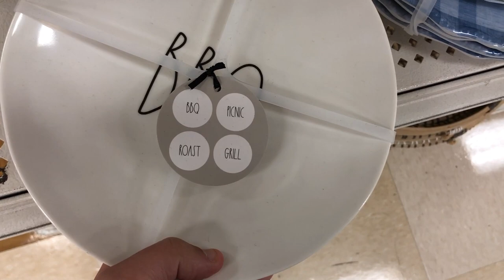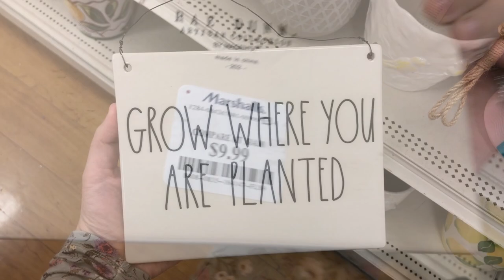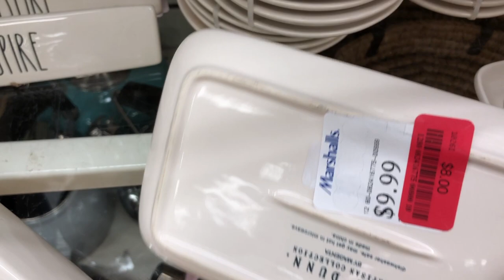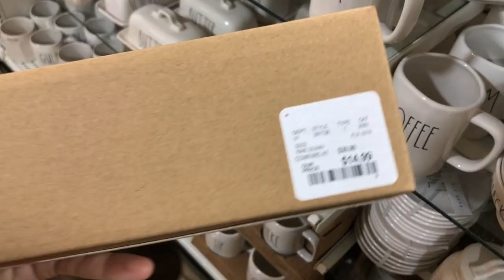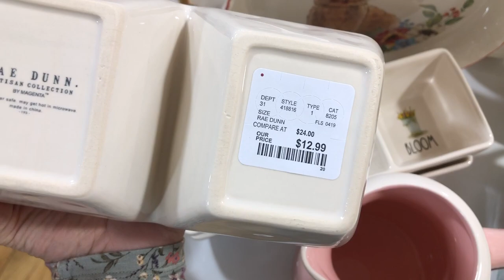HUNTING FOR BIRDHOUSES // RAE DUNN HUNTING // SHOP WITH ME & HAUL